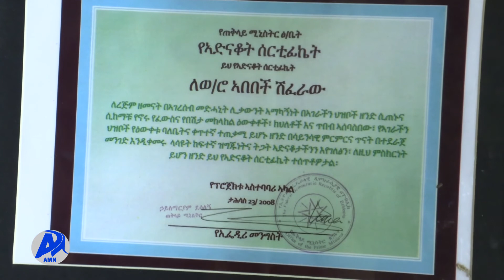የዕፅዋት ጥበብ!!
በረሀማነትን በመከላከል ጤናማ  የአየር ንብረት እንዲኖር  ህብረተሰቡ  በየአካባቢው እጽዋትን መትከል ባህሉ  ሊያደርግ ይገባል፡፡